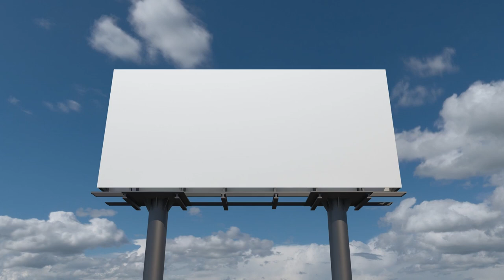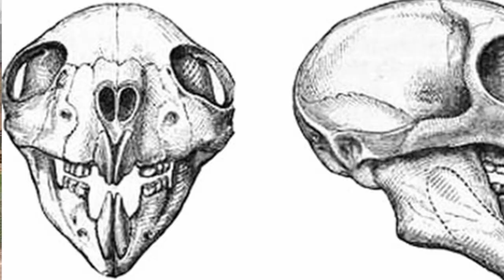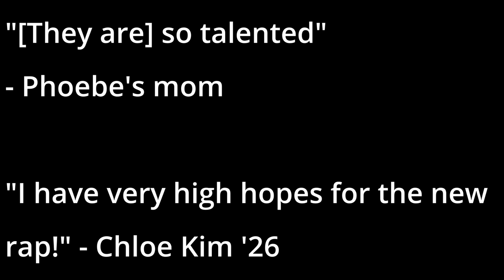Beware the Aye Aye | Biology Rap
Starring: Grace Sui, Phoebe Knoer, Trinity Dougherty, Eric Liu

Ms. Alfano Bio-H Class 2023